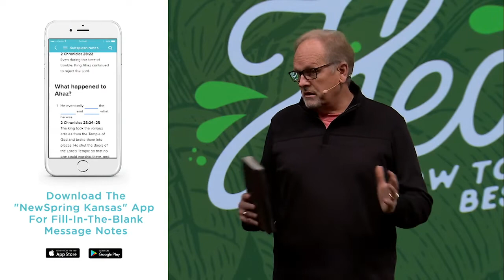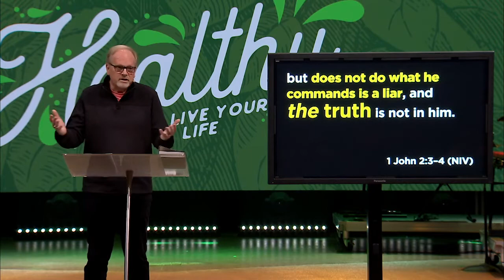Healthy Voices, Healthy Choices _ Healthy Lesson Influence